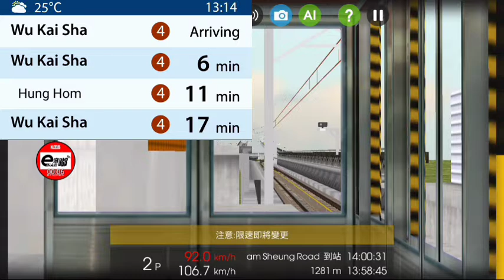Hmmsim 2 港鐵錦上路站合集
C1141A By HKRSS
SP1950 By HKRSC
TML By HKHOS+HKRSS+HKRTSS+HKRSC

0:00 - 2:12 SP1950 往紅磡D375/D376
2:13 - 4:26 C1141A 往烏溪沙D401/D402
4:27 - 6:41 SP1950 往烏溪沙D335/D336
6:42 - 8:59 C1141A 往紅磡D409/D410
9:00 - 10:57 C1141A 往八鄉車廠D403/D404
10:58 - 13:03 SP1950  往八鄉車廠D301/D302